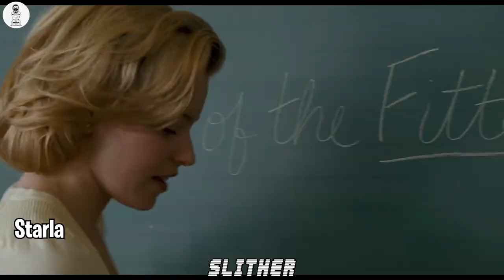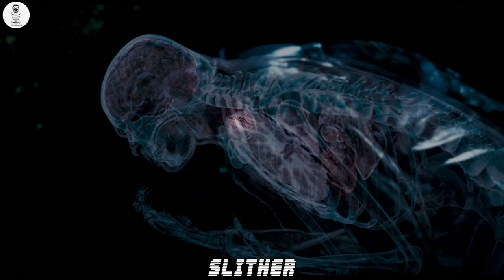Possessed By Alien Parasite, He Forces Her To CLAP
The movie begins with a meteorite rapidly approaching the Earth. As soon as it enters the Earth's surface, it starts combusting, and by the time it hits the town of Wheelsy, South California, it goes unnoticed. Little do the residents know, the speck of meteorite is about to create havoc because it has brought a malevolent, sentient extraterrestrial parasite with it.